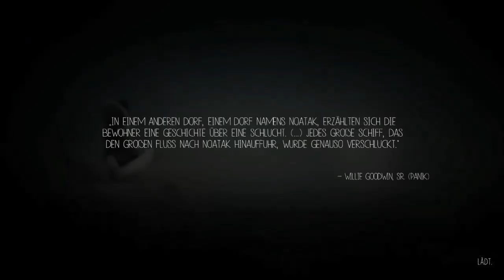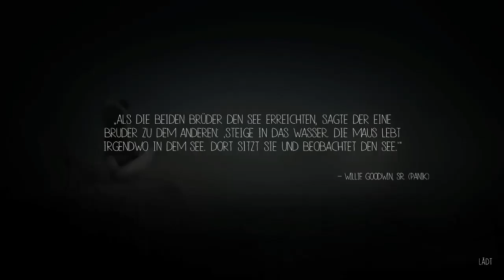Let´s Play Never Alone 08: Das Monster aus dem See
Nachdem wir die Stromschnellen hinter uns gelassen haben, kommen wir endlich beim Dorf an. Wir finden jedoch nur Überreste und Geister vor...und einen rätselhaften Schatten dessen glühende Augen uns in der Dunkelheit verfolgen.

Infos zum Game:
Publisher: E-Line Media
Entwickler: Upper One Games
Art: Adventure
USK 6